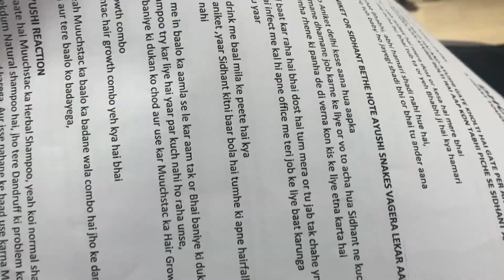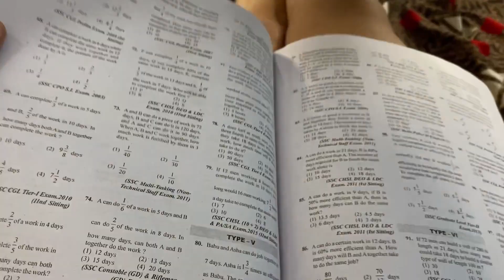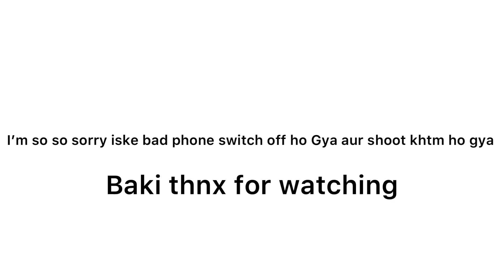Ese hota h shoot pr din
THANKYOU.. ❤️

Aur thankyou so much mere 10k krwane k liye ab Mai jldi jldi kuch acha krne ka try krungi apne youtube channel pr aur ab log bhi please support krna kyuki agr aap log support kroge tbhi Mujhe kuch acha krne ki motivation milegi..

Chalo milte h next video mei Iloveyou all